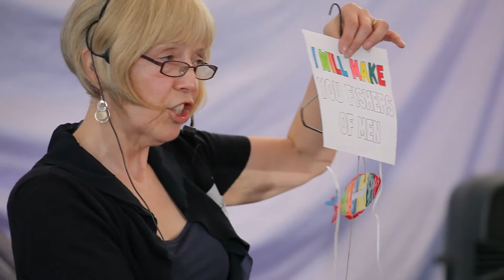Road Trip - Bulawayo Day 1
Mwana Ministries training Sunday School teachers in Bulawayo, Zimbabwe.  Watch to see the fun we had and the positive feedback from the first day.